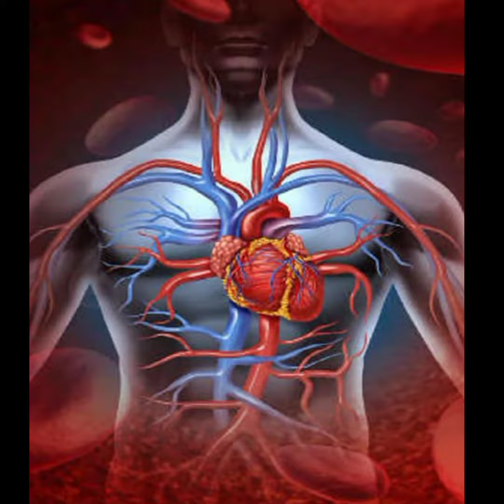हवाई जहाज आपस मे टकरातीं हैं तो क्या हुआ?factsvideo